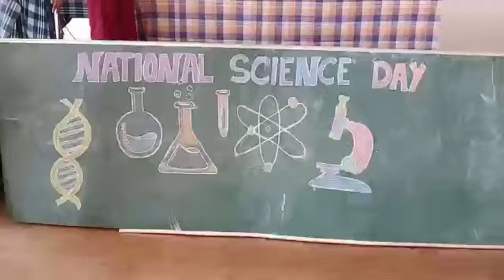Science fair-28-2-2019 //mjptbcwreis batasingaram students(2)